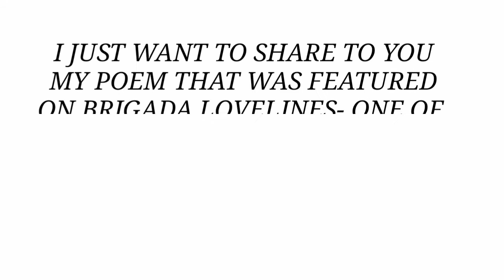MY POEM WAS FEATURED ON BRIGADA NEWS FM || Lowwhiz Vlog